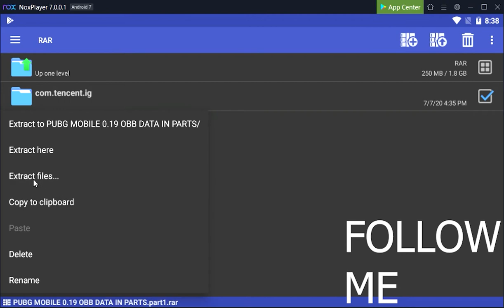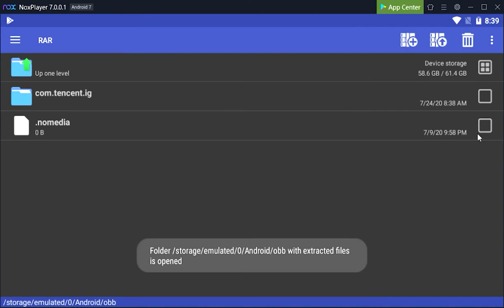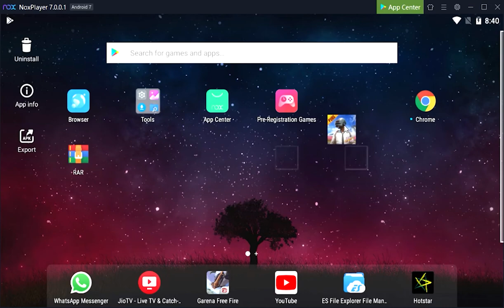(COMPRESSED FILE)PUBG MOBILE 0.19 APK+OBB DATA LATEST VERSION IN 250MB PARTS